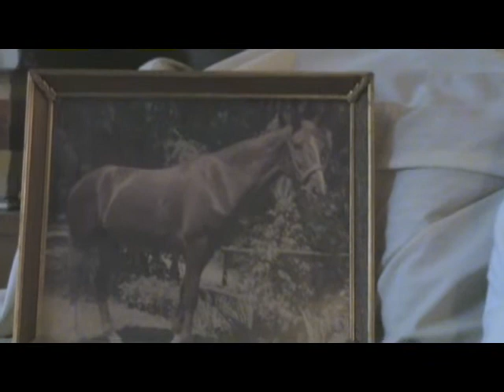K's - PSA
this is a public service announcement with Kafka's favorite toy, Beethoven, and a picture of a horse